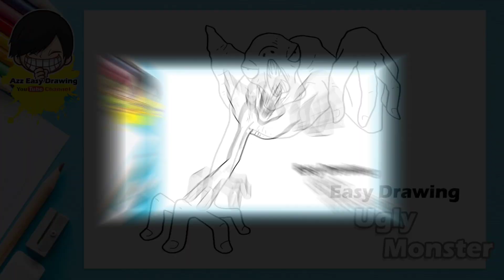Easy Drawing Ugly Monster